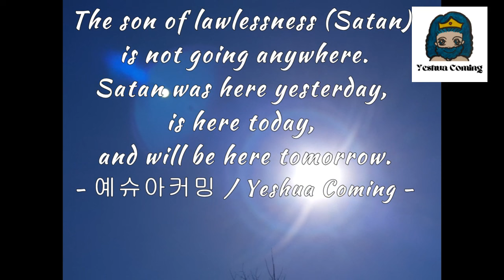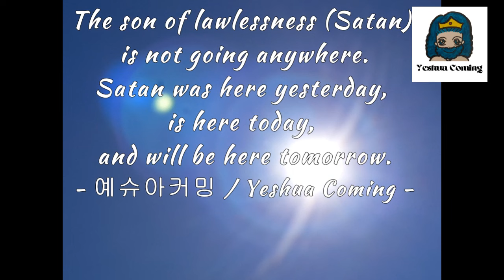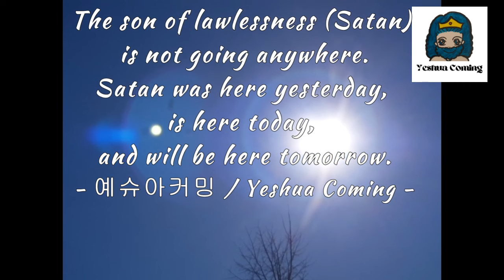Feb 26 2024 The son of lawlessness (Satan) is not going anywhere yesterday, today, or tomorrow.